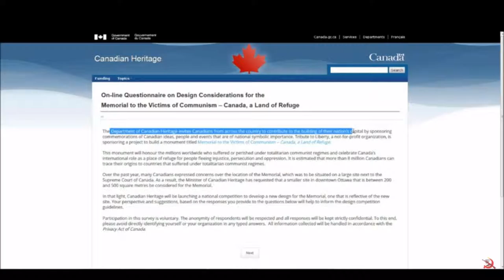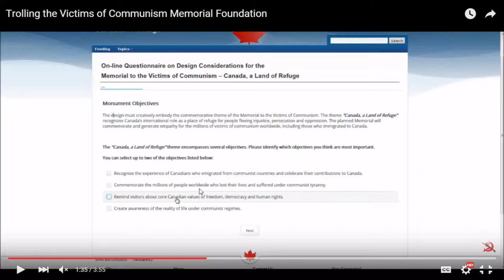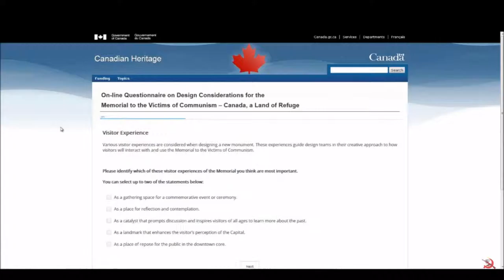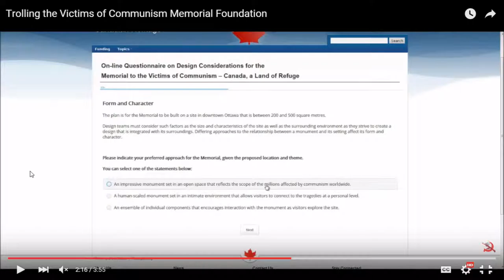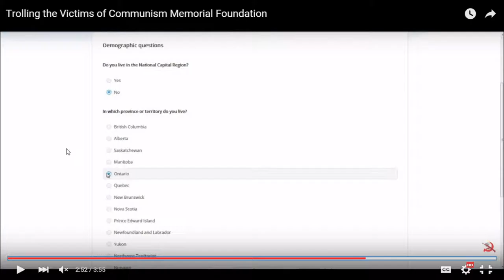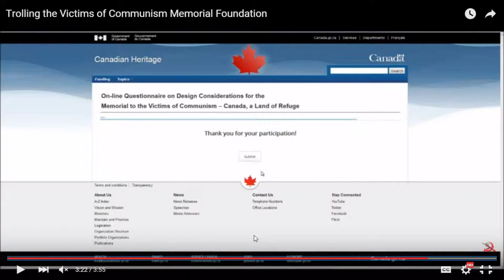Re: Trolling the Victims of Communism Memorial Foundation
In response to Jason's video, I decided to do the questionnaire myself and I used his video as an example. Also, nice job on my first screen capture if I do say so myself! Always biased. Slightly Unbalanced. Attention Deficient. Exposing the Truth.

Season 13 Theme Music: "Focus"
Performed by: Ariana Grande
Written by: Ariana Grande, Savan Kotecha, Peter Svensson, Ilya Salmanzadeh
Label: Republic, a Division of Universal